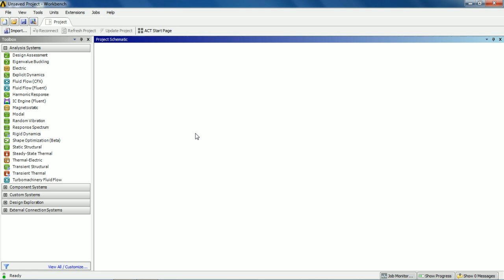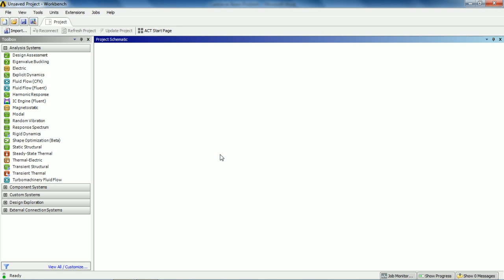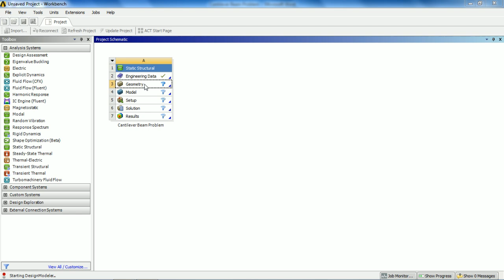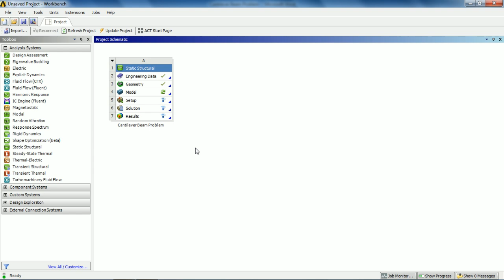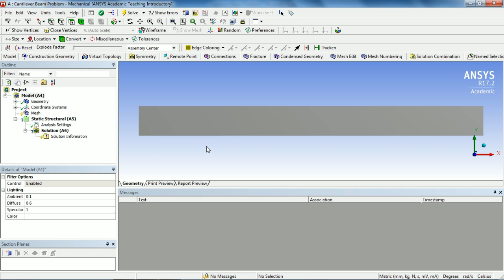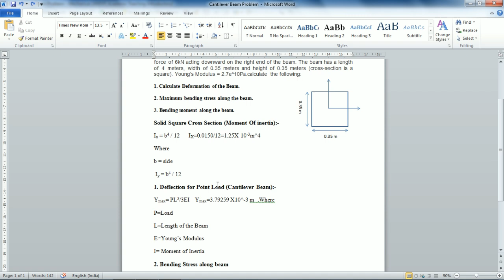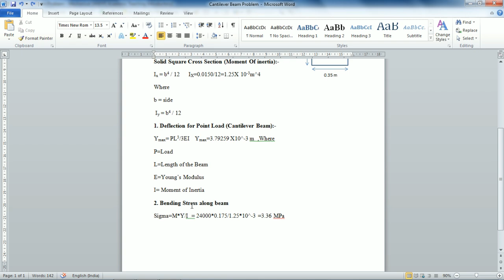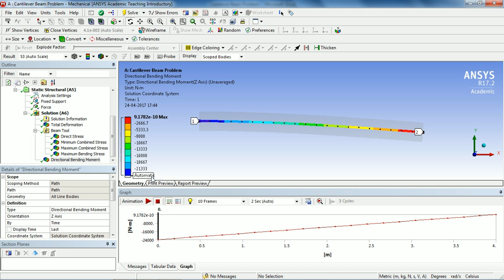# Tutorial 3:- Cantilever Beam Problem Using Ansys Workbench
Hello friends, I hope you guys like my previous 2 tutorials on Ansys .Today, I solve Cantilever Beam Problem in Ansys Workbench.Hope you guys like this and Don't Forget to share and Subscribe to my channel.

Music:-  Electro Noize - Far From Home [Top Shelf Sounds Release] -